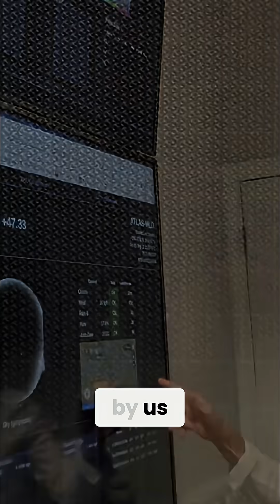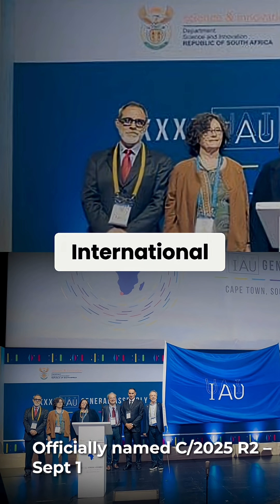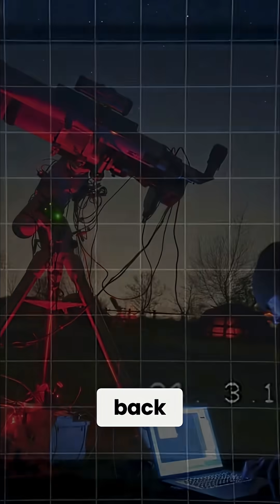Giant Comet SWAN's Arrival: Secret Operation or Accident?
In 2025, Comet SWAN stunned astronomers with its immense size and brightness. Was it a random visitor, or is there something more to the timing of its arrival? Amateur astronomers and professionals alike are puzzled by its unprecedented scale.